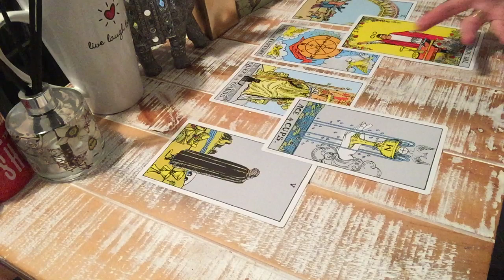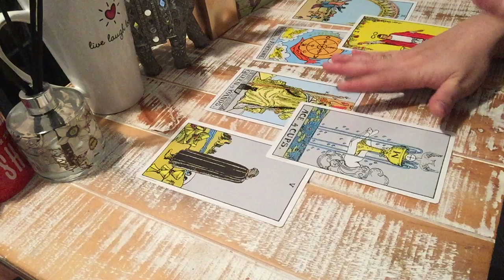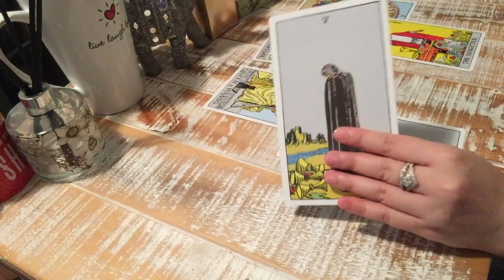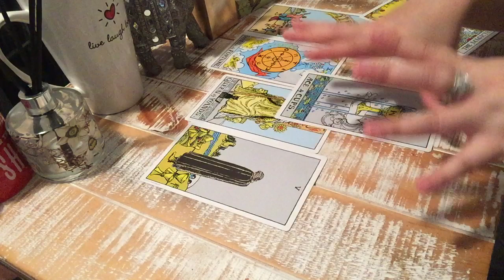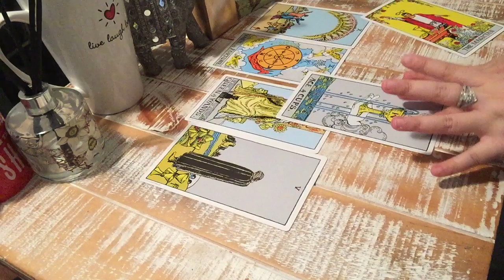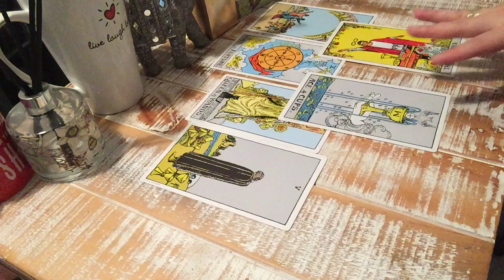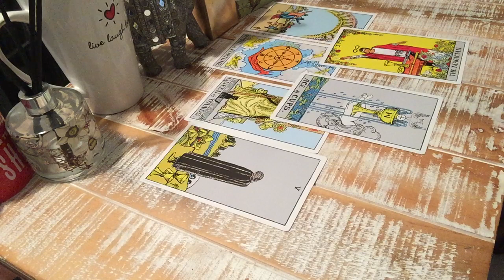LEO💕29th July -2nd August 2019:NOW WITHIN REACH!!~A FRESH NEW INSIGHTS OF PROGRESS!!GOODLUCK!!💕